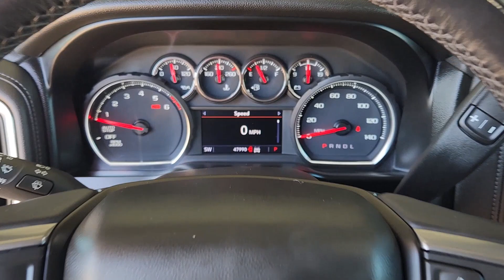2021 Chevrolet Silverado_1500 LT Trail Boss TX Bastrup, Camp Swift, Cedar Creek, Utley, Webberv...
Pre-Owned 2021 Chevrolet Silverado_1500 LT Trail Boss available at Covert Chevrolet Buick GMC located in 702 Texas 71, Bastrop, TX, 78602. Servicing the Bastrup, Camp Swift, Cedar Creek, Utley, Webberville area.
Please mention the stock AP1123 when you contact the dealership for this vehicle.

Get acquainted with the  2021  Chevrolet Silverado_1500.  The Chevrolet Silverado 15 Hundred: The full-size pickup that's strong, quiet, and dependable, with the latest technology to keep you connected while you get the job done. These are just some of the great options this vehicle comes with: Heated Steering Wheel
, Apple Carplay®/Android Auto®, Keyless Entry, Heated Driver Seat, Satellite Radio, Premium Sound System, Fog Lamps, Remote Engine Start, Heated Mirrors, Electronic Stability Control. Feel prepared for the challenge in the Silverado 15 hundred. Get behind the wheel for a test drive.